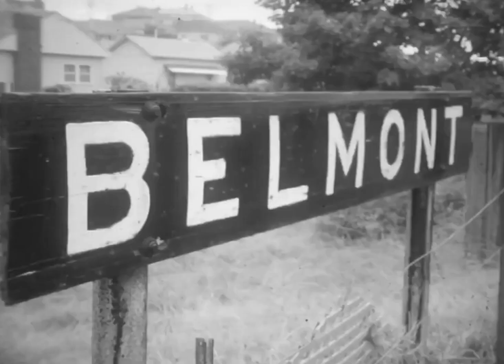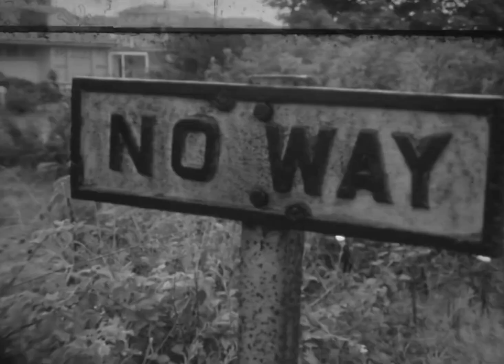The Closure Of The Belmont Line Passenger Service Report c1970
NBN News segment.

Filmed c1970.